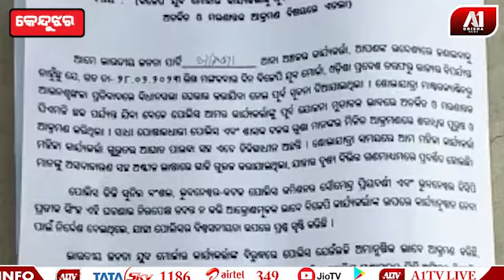ଯୁବମୋର୍ଚ୍ଚା କାର୍ଯ୍ୟକର୍ତ୍ତା ଙ୍କ ଉପରେ ଯୋଜନାବଦ୍ଧ ଆକ୍ରମଣ ବିରୋଧରେ ପାଟଣା ଥାନାରେ ଏତଲା| A1 ODISHA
ଯୁବମୋର୍ଚ୍ଚା କାର୍ଯ୍ୟକର୍ତ୍ତା ଙ୍କ ଉପରେ ଯୋଜନାବଦ୍ଧ ଆକ୍ରମଣ ବିରୋଧରେ ପାଟଣା ଥାନାରେ ଏତଲା